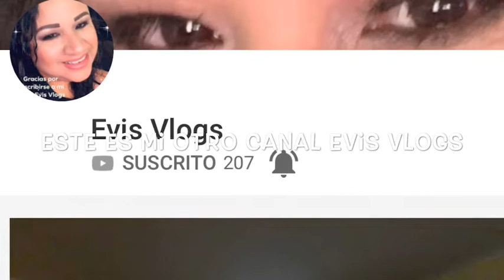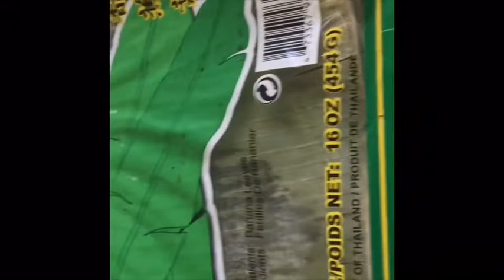🛑 🛑 Tamales pizques al estilo millo 😋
Hola hola hola aquí les traigo como hice estos tamales pizques espero les guste gracias a todos por el apoyo y los bonitos comentarios los quiero mucho bendiciones que tengan un excelente y maravilloso viernes chao chao